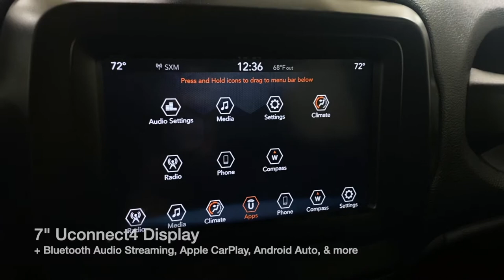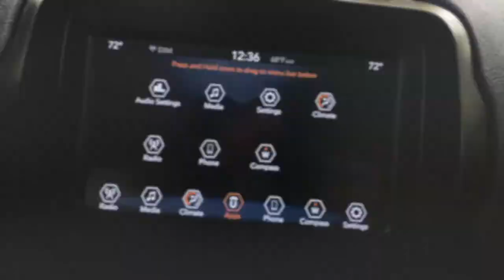2018 Jeep Renegade Upland Edition